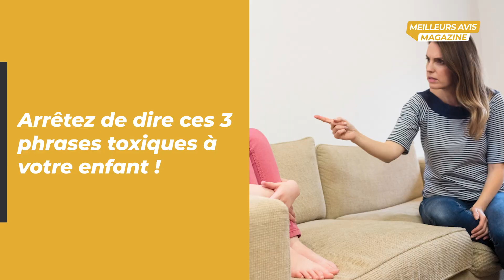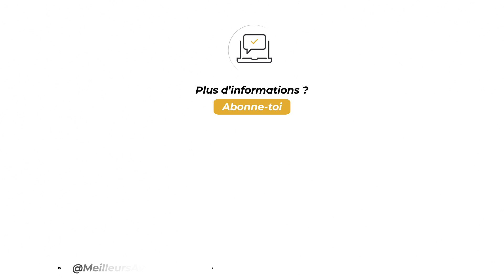Arrêtez de dire ces 3 phrases toxiques à votre enfant !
⏺️ Sommaire de la vidéo :
00:00 Arrêtez de dire ces 3 phrases toxiques à votre enfant !
00:39 Les conséquences de la comparaison entre enfants
01:12 L’impact des questions culpabilisantes sur l’estime de soi
01:51 L’importance de la communication et de la reconnaissance individuelle
02:31 Les effets de l’encouragement positif sur le développement de l’enfant